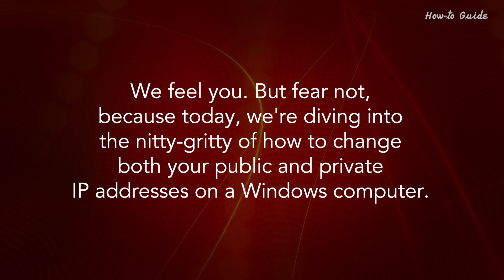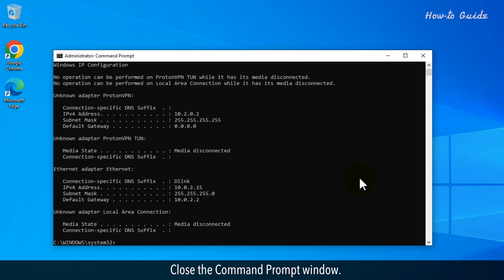How to Change Your IP Address on Windows 10: Tutorial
How to Change Your IP Address on Windows 10
Ever experienced those frustrating moments when your internet connection decides to play hide and seek? We feel you. But fear not, because today, we're diving into the nitty-gritty of how to change both your public and private IP addresses on a Windows computer.
Ready to embark on this digital adventure? Let's learn how to change your IP address on Windows 10.
1. Click on the Windows search bar at the bottom left.
2. Type the command prompt in the search bar.
3. Right-click on the Command Prompt app from the search result, and then click on the Run as administrator option.
4. In the User Account Control popup box, click on the Yes button to allow permission.
5. In the Command Prompt window, type IPconfig space forward slash release and press the Enter key on your keyboard.
6. Now, type IPconfig space forward slash renew, and press the Enter key on your keyboard.
7. Close the Command Prompt window.
8. Click on the start Windows icon.
9. Click on the gear icon of Settings to open it.
10. Click on the Network & Internet option from the Settings window.
11. In the Network status section on the right side, click on the Properties button.
12. Scroll down the Network page to the IP settings section, and click on the Edit button.
13. In the Edit IP settings popup, click on the drop-down list, and select the Manual option.
14. Turn ON the button of IPv4.
15. Now, you can type your IP address in the first box, Subnet prefix, Gateway, Preferred DNS, and Alternate DNS.
16. Click on the Save button at the bottom.